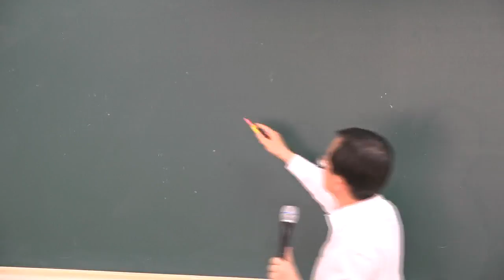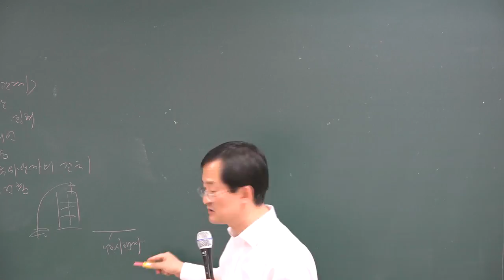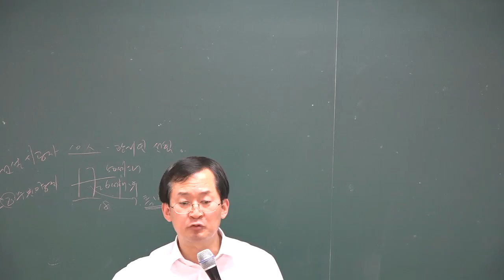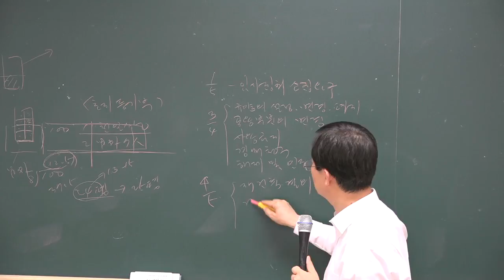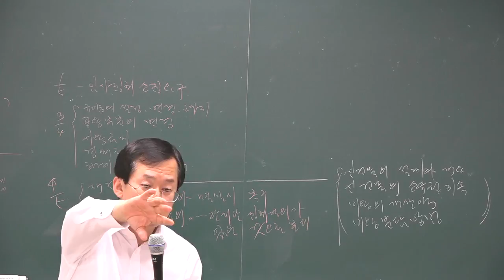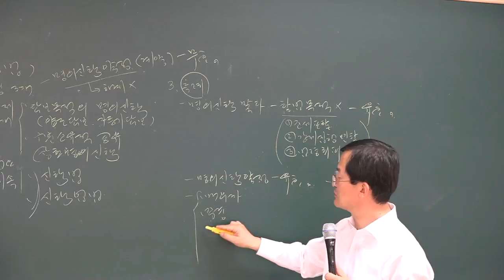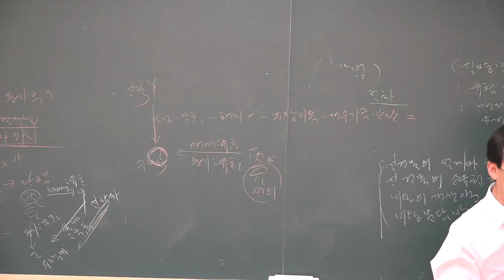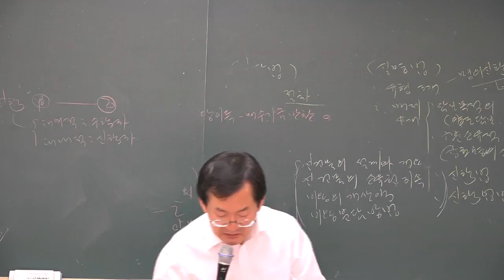[공전무] 2018 공인중개사 민법 및 민사특별법 기출특강 4-12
[공인중개사 전부 무료 인강] 2018년 공인중개사 기출문제특강 민법 및 민사특별법[천일생교수]